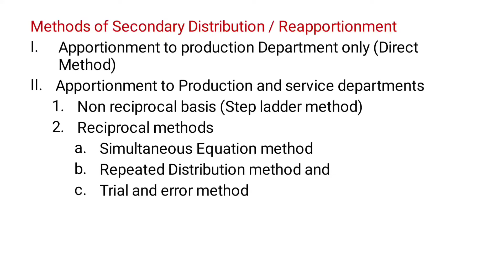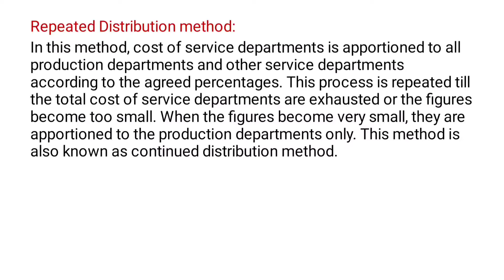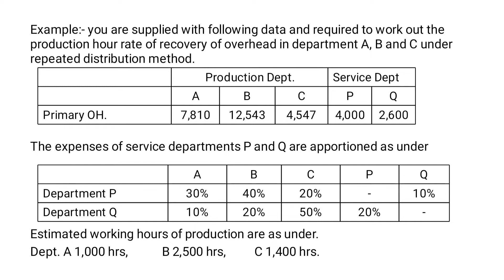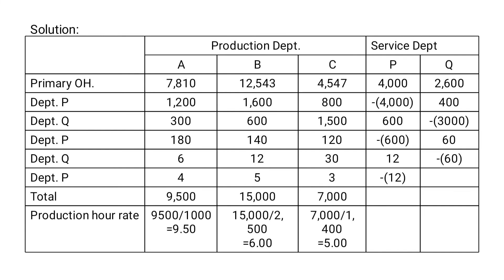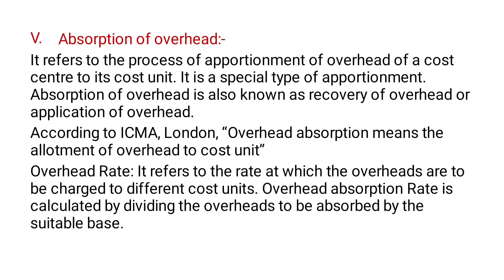Cost Accounting| Overhead| Repeated Distribution Method | Part 5| Malayalam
Cost Accounting lecture

This video contains:
Repeated distribution method
Simultaneous equation method
appointment of overhead
Re-apportionment of overhead
step ladder method

Comex Tutorial
This channel for Commerce students

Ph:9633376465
Exam Oriented Online Coaching For Calicut University Bcom BBA.
Subjects:
Income Tax &GST
Income Tax
Corporate Accounting
Cost Accounting
Accounting For Management
Financial Management